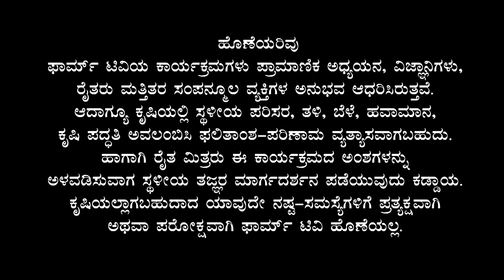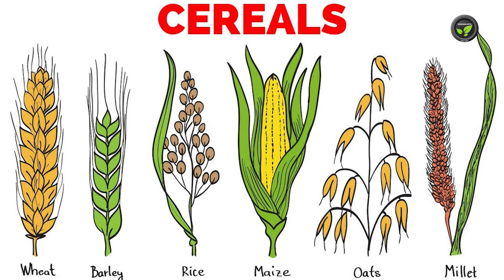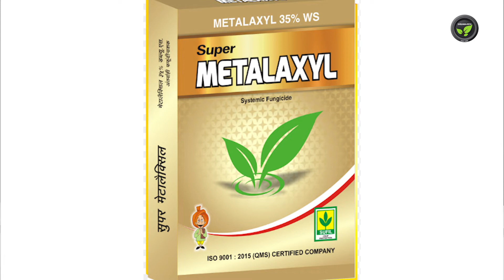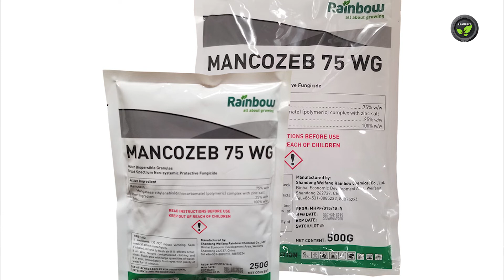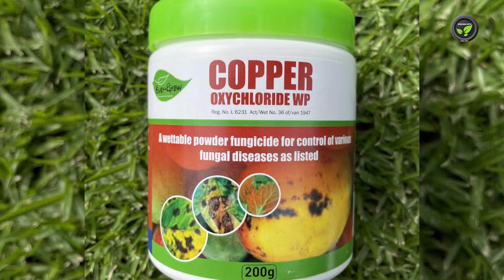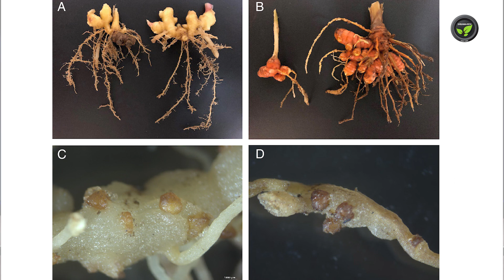ಅರಿಶಿಣ ಬೆಳೆಯ ರೋಗಗಳು ಮತ್ತು ನಿಯಂತ್ರಣ - ಡಾ. ಮಹಾಂತೇಶ ಪಾಟೀಲ | Diseases of Turmeric